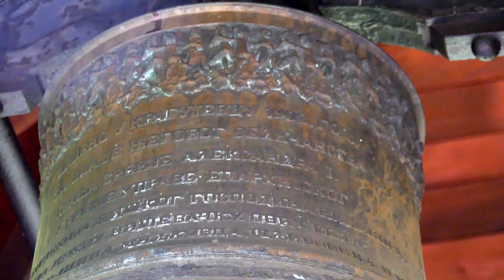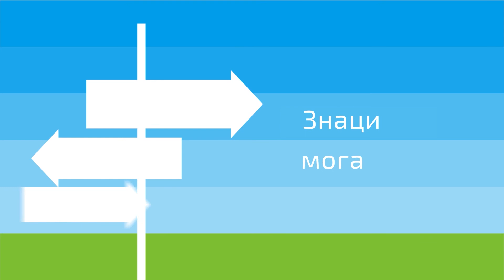Znaci moga mesta Nisevacka klisura septembar 2020